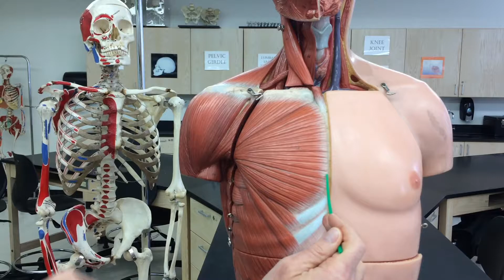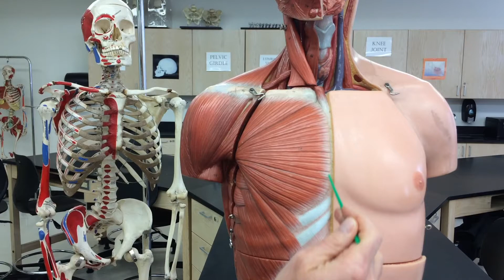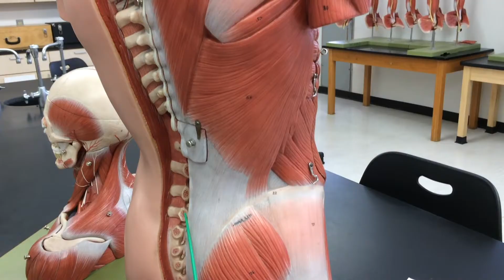Origin & Insertion: 1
Description of the origins and insertions of skeletal muscles.